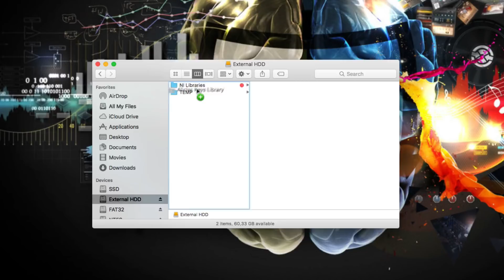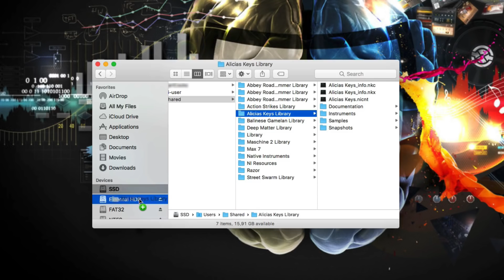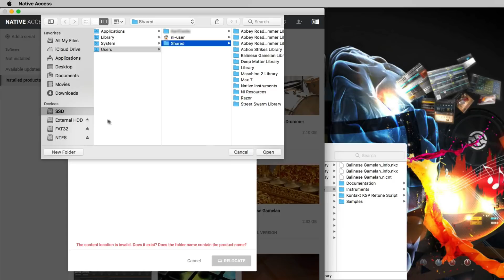Moving a Native Instruments Product to Another Location on Your Computer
This video explains how to move a Native Instruments product to another location on your computer.

This feature is available on Mac OS X 10.10 (and higher) and Windows 7 (and higher). If you are using Mac OS X 10.9 (or lower), please refer to this article instead:

Computers running macOS / Mac OS X have dedicated system folders for VST, AU, AAX or RTAS plug-ins. Do not move your plug-in files to another location as your host sequencer will not be able to detect them.

If you want to learn more about VST plug-in administration on Windows computers, watch this video: